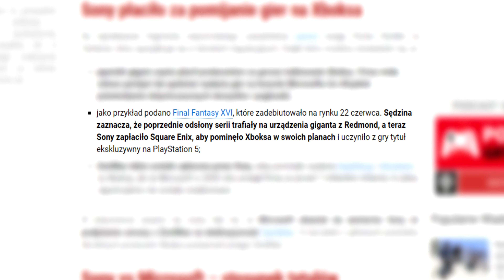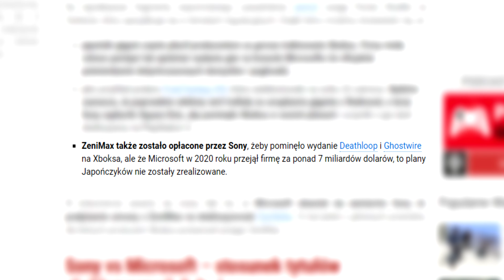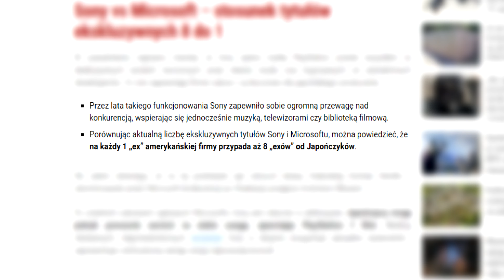Sony płaciło, żeby SZKODZIĆ Xboxowi? Co to za nagłówek?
Według Gry-Online Sony specjalnie płaciło za... exclusivy? NIE! Płaciło, żeby SZKODZIĆ Microsoftowi! :-) W materiale mówię o samej sprawie, ale paskudnemu nagłówkowi nie podaruję ;-)

Timestamps:

0:00 Start
0:19 Remnant 2 za 150zł
0:43 O krótkowzroczności
1:43 Treść właściwa